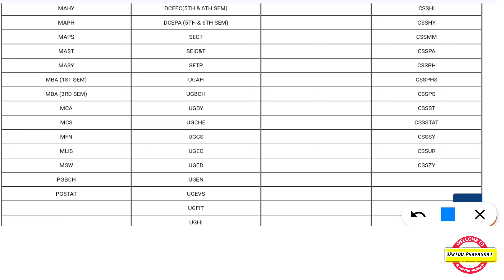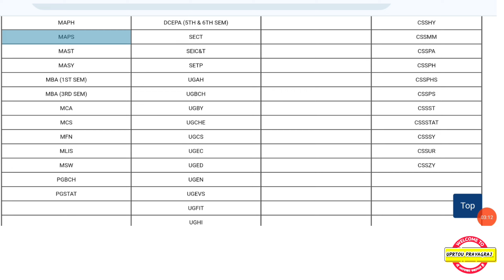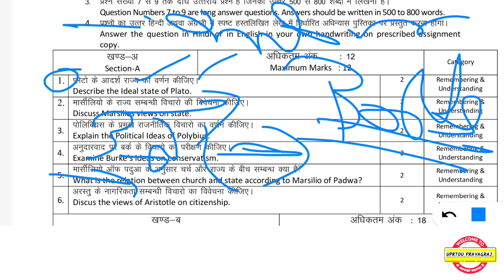UPRTOU - असाइनमेंट पेपर, कापी, कहां मिलेगी? | महत्वपूर्ण विडियो 📸